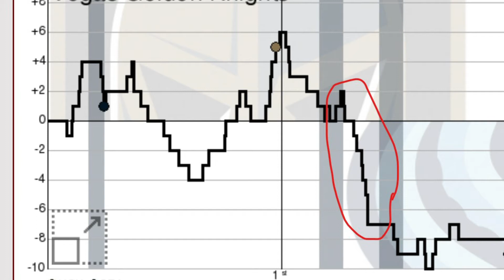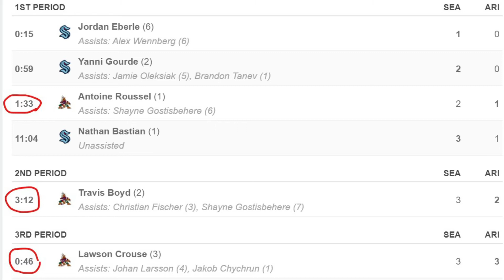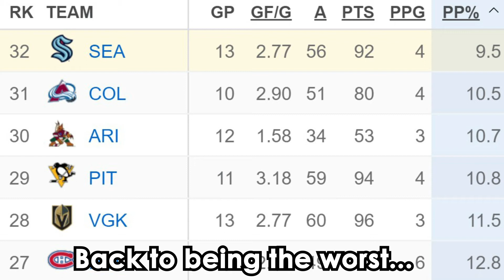Seattle Kraken Back Where They Started, Losing to Vegas Golden Knights | Kraken R&R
Seattle coming off the worst loss of the season were back where the season began, in Vegas against an incredibly beat up Golden Knights team. Driedger got his first start as a Seattle Kraken, but their road troubles came back to haunt them giving up goals late or early in each period.